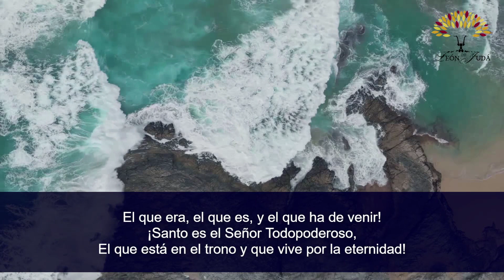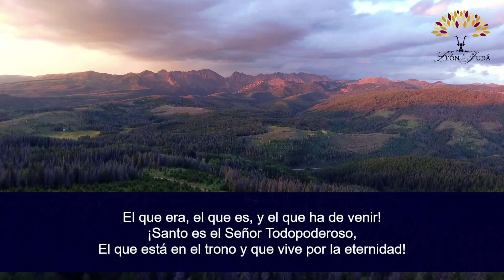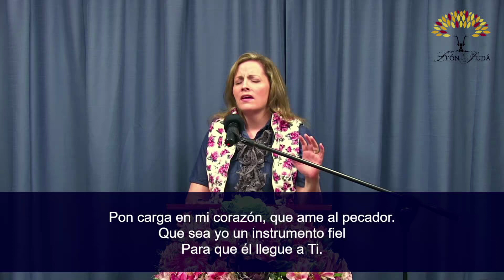¿PUEDES ESCUCHAR EL CLAMOR? | Hna. Rebeca Bárcenas (Servicio Jueves)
Es una alegría para nosotros compartir con ustedes estos mensajes que cambian la vida, que Dios siga bendiciendo su vida.